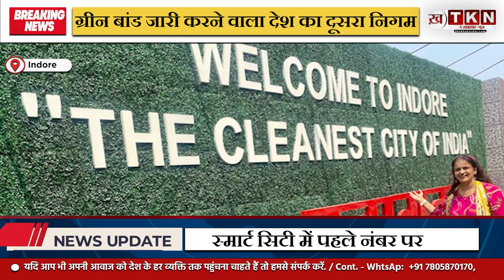स्वच्छता के बाद Indore को मतदान में भी नंबर-1 वन बनाने की बारी, जानिए क्या है तैयारी MP News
स्वच्छता के बाद इंदौर को मतदान में भी नंबर-1 वन बनाने की बारी, जानिए क्या है तैयारी
देश में छह बार स्वच्छता में नंबर एक रहने के बाद अब इंदौर को मतदान में भी नंबर वन बनाने की तैयारी है। शहर की कई सामाजिक संस्थाओं द्वारा अब मतदान में इंदौर को प्रदेश में पहले नंबर पर लाने की पहल की गई है। स्वच्छता में वर्ष 2017 से लगातार छह बार देश में प्रथम आने के बाद सातवीं बार के लिए इंदौर दौड़ में है। आगामी विधानसभा चुनाव में मतदाताओं को घर से निकालकर वोट के लिए प्रेरित करने की मुहिम जारी है। नगर में कई स्थानों पर मतदान एक त्योहार के रूप मनाएं और अधिकाधिक मतदान में हिस्सा लेकर प्रदेश में पहली पायदान पर रहने के पोस्टर लगे हैं।
कई मामलों में अव्वल है इंदौर
इंदौर देश में कई मामलों में प्रथम है जैसे देश का पहला शहर जहां पर आईआईएम और आईआईटी हैं। स्वच्छता में 6 बार से प्रथम, स्मार्ट सिटी में पहले नंबर पर, पहला कचरा ट्रीटमेंट प्लांट, जो एशिया का सबसे बड़ा प्लांट है, जिसमें गीले कचरे से सीएनजी गैस बनाई जा रही है तथा ग्रीन बांड जारी करने वाला देश का दूसरा निगम है।
जी—20 बैठक व प्रवासी सम्मेलन की मेजबानी की
इंदौर प्रवासी भारतीय सम्मेलन और जी—20 बैठक की मेजबानी का सौभाग्य प्राप्त कर चुका है। इंदौर के नमकीन, सराफा और 56 दुकान के चाट की तारीफ प्रधानमंत्री नरेंद्र मोदी ने उद्बोधन में की थी। प्रदेश में महानगर बनने को आतुर नगर इस बार मतदान का  रिकॉर्ड बनाएगा। पिछले तीन नगर निगम चुनाव के मतदान प्रतिशत को देखें तो औसत 60 प्रतिशत मतदान हुआ है। निगम चुनाव में विधानसभा क्षेत्र अनुसार भी मतदान प्रतिशत 60 के करीब रहा है।वोट डालने वालों को फ्री में पोहे-जलेबी
मतदान में नंबर वन बनाने के लिए 'ऑफर' भी दिए जा रहे हैं इंदौर में 56 दुकान वालों ने भी मतदान करने वालों को अपनी तरफ से तोहफा देने की तैयारी की है। मतदान वाले दिन सुबह 9 बजे तक उन लोगों को पोहे-जलेबी फ्री दिए जाएंगे, जो वोट डालकर पहुंचेगा। सुबह 9 के बाद मतदान करने वाले अपनी उंगली दिखाकर दिनभर खाने के बिल पर दस प्रतिशत की छूट पा सकेंगे